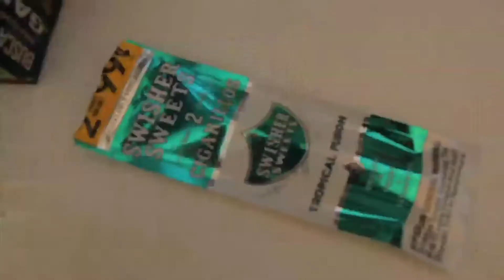REY 3 "I'M ME" (OFFICIAL MUSIC VIDEO)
MC Rey 3 Official Music Video for "I'm Me" Filmed and Edited by Blaze Dubois in Los Angeles, CA. @WHYELFILES @MCREY3 @BLAZEDUBOIS